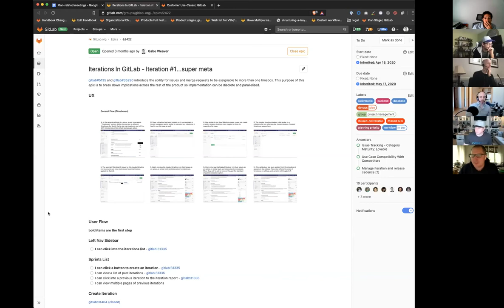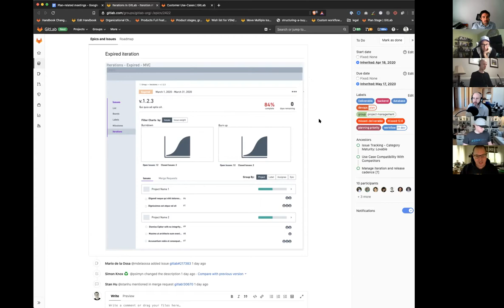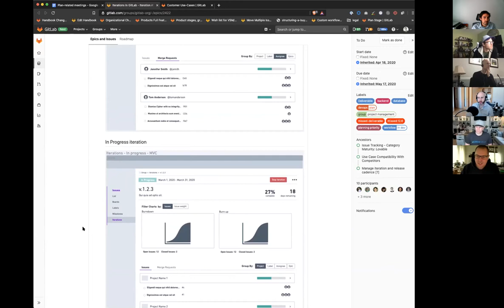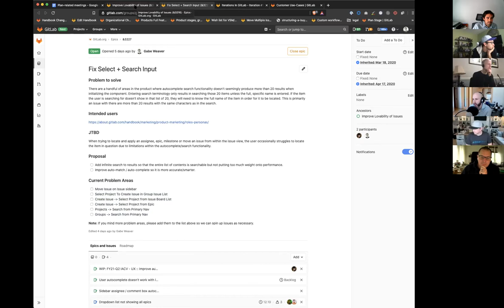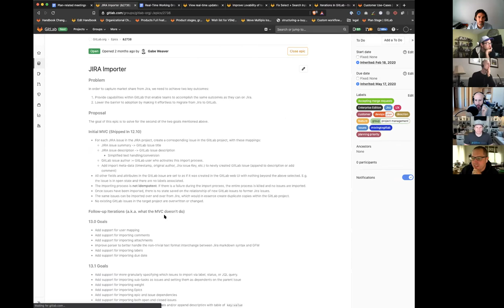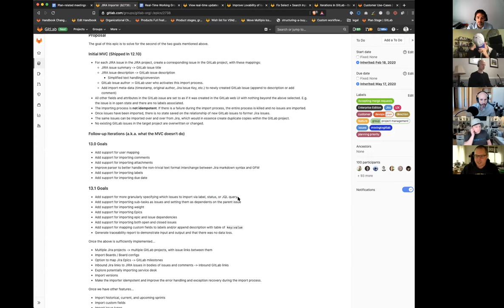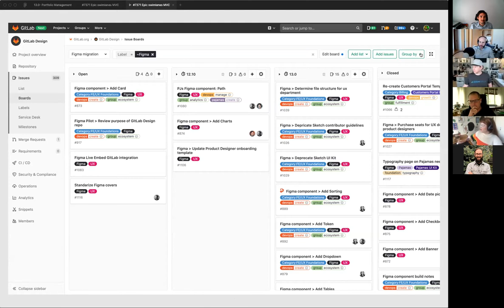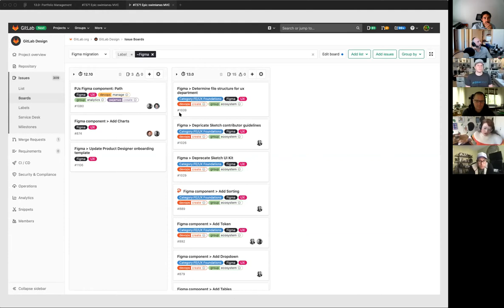Plan Stage Weekly 2020-05-13